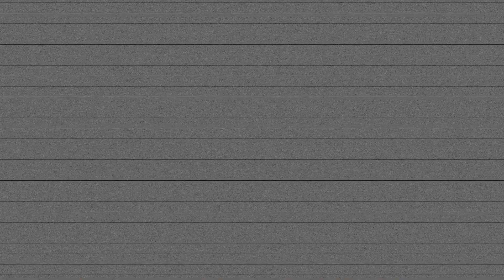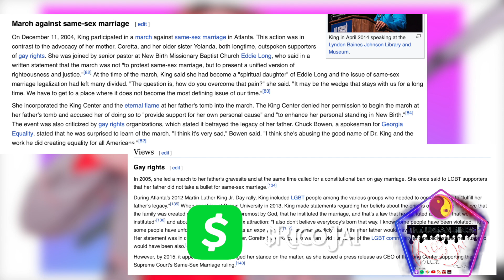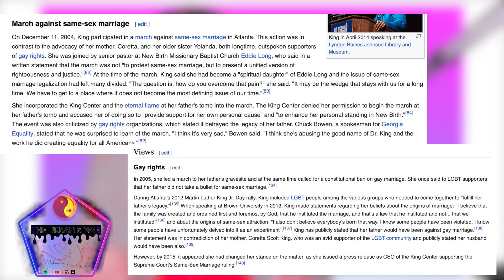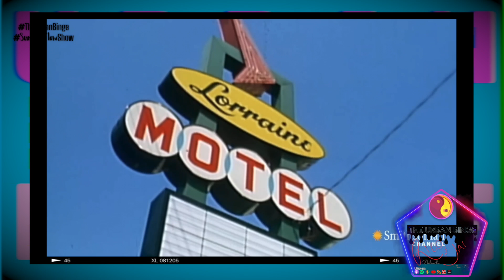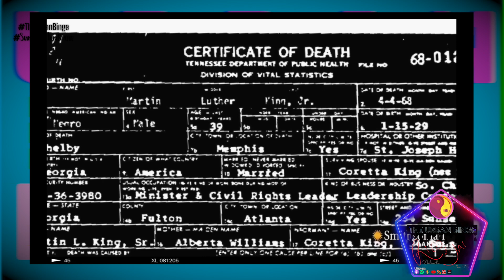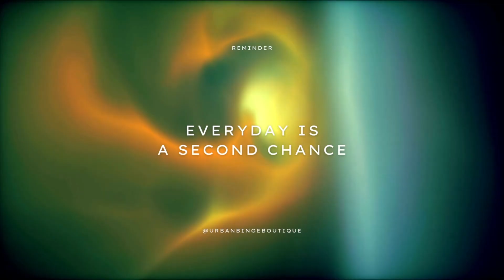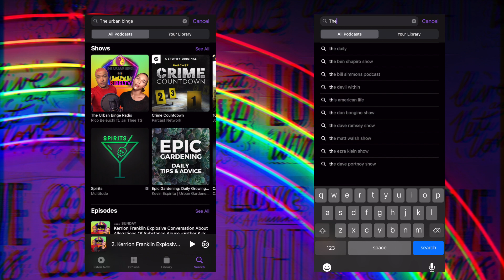Coretta Scott & Daughter Dr. Bernice King Disagree On Homosexuality | Bernice on Leaving New Birth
The Urban Binge - Sunday Flow Show Season 2 Ep.1

The Urban Binge - Sunday Flow Show
    Season 1 Ep. Christmas Special Edition

●  What Does Retrograde Mean & What Does Mars Being In RetroGrade Mean?
● Why Was Sodom & Gomorrah Really Destroyed? God Awakening His People To The Truth.
● Todd & Julie Chrisley Sentencing & Faith In God
● Brittney Griner Released But Trump Hates It
● Could Weed Coming Into Church Bring People To Christ
                +MUCH MORE

Thee Gospel Podcast
    New Inspirational & Comedic Podcast / Youtube Show Featuring Gospel Music & Videos w/ Special Guest & Give-Aways + Much More. Sunday Flow Show Is Your New Sunday Morning Inspirational Radio Talk Show To Help You Get Through The Week With Ease. Here Every Week Helping You With The Tools You Need To Get Over Daily Hurdles. Consider T.U.B. Sunday Flow Show Your Weekly Inspirational Vitamin. On Sunday Flow Show We Will Talk Trending News & Hot Topics. A Mixture Of Praise & Worship & Praise Jamming.

introducing: RiBelTV